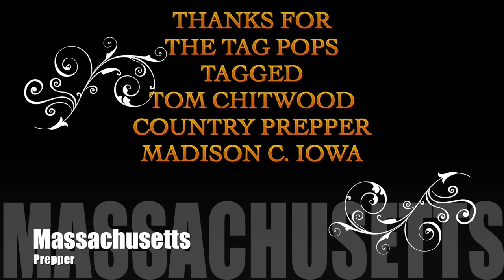Pop's Quest Tag your it !!!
Pops Quest tagged me for a video response about different dishes we like to fix at home. So this is my response and the three people that I have tag.

The questions:
1. Favorite Crock pot Meal
2. Favorite Easy Clean-up Meal
3. Favorite Pinterest Dish
4. Healthiest Dinner Dish you make
5. Favorite Soup you make
6. Most unique dish you make
7. Favorite Pasta Dish
8. Kids Favorite Meal
9. Dish you always bring to parties/Potluck's/Gatherings
10. Keep this TAG alive!!! Tag 3 Friends!